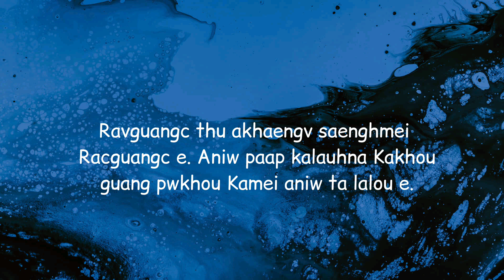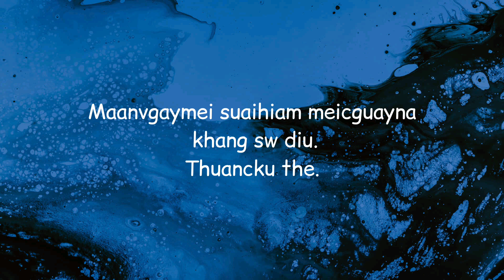Voice of Hope- Episode 157 | Morning devotion / NHMI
Script: Rev. Dr. Daisok Panmei
Translator: Mr. Aguipou Kamei
Voice over: Ms. Jemimah Kamei
Video Editor: Mr. Athana Gonmei